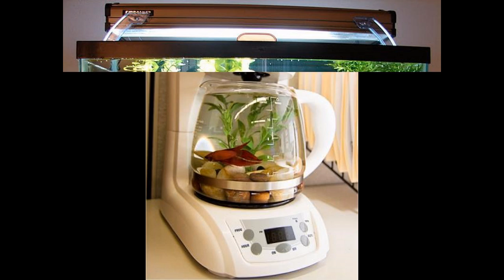Easy Diy ideas for aquarium decor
Beautiful Easy Diy ideas for aquarium decorations
Awesome Easy Diy ideas for aquarium decoration.